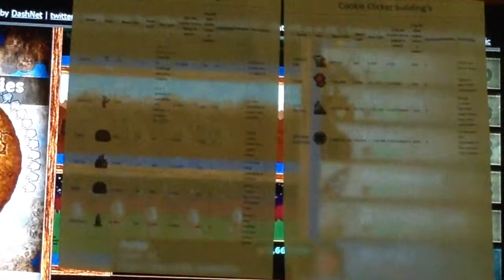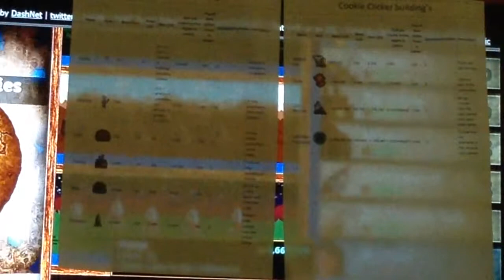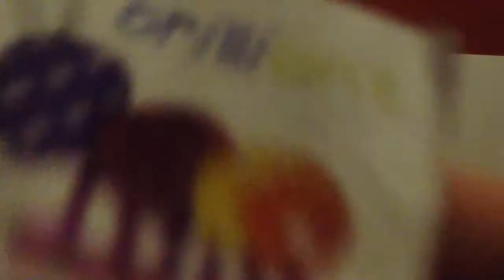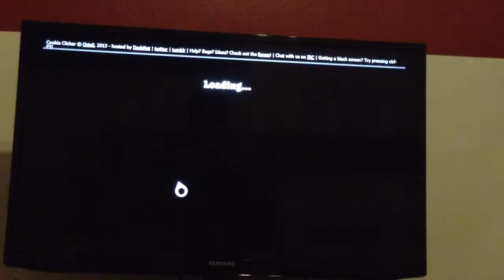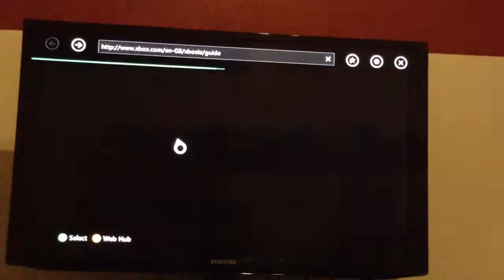Cookie clicker Lets play Part 4